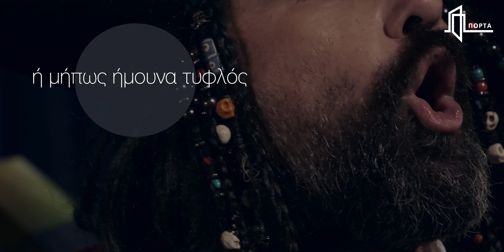Το νησί των θυσαυρών - Το τραγούδι του Λονγκ Τζων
Το νησί των θησαυρών – 2ος χρόνος!
Του Ρόμπερτ Λούις Στίβενσον
Διασκευή – Σκηνοθεσία: Θωμάς Μοσχόπουλος
Πρεμιέρα: 26 Οκτωβρίου 2024
Κάθε Σάββατο 15:00 και Κυριακή 11:30 & 15:00

Το Νησί των θησαυρών μετά από την μεγάλη επιτυχία που γνώρισε τον περασμένο χειμώνα,  συνεχίζεται για 2η χρονιά στο Θέατρο Πόρτα! Μικροί και μεγάλοι θεατές αγάπησαν και ξεχώρισαν τη μεγάλη και εντυπωσιακή αυτή παραγωγή που απευθύνεται σε όλη την οικογένεια και είναι βασισμένη σε μια από τις πιο αγαπημένες ιστορίες όλων των εποχών, στο κλασικό μυθιστόρημα του Ρόμπερτ Λούις Στίβενσον. Ο Θωμάς Μοσχόπουλος υπογράφει τη συναρπαστική θεατρική διασκευή και τη σκηνοθεσία της παράστασης, που τον περασμένο χειμώνα είδαν πάνω από 20.000 θεατές. Οι 10 ηθοποιοί υποδέχονται οι ίδιοι το κοινό στην αίθουσα. Τραγουδούν και ερμηνεύουν ζωντανά την ξεσηκωτική μουσική του έργου, με πολλά και θεαματικά κοστούμια και σκηνικά που εντυπωσιάζουν.

Μουσική: Κορνήλιος Σελαμσής
Επιμέλεια κίνησης: Σοφία Πάσχου
Σκηνικά: Ευαγγελία Θεριανού
Κοστούμια: Κλαιρ Μπρέισγουελ
Φωτισμοί: Σοφία Αλεξιάδου
Βοηθός σκηνοθέτη: Μάριος Κακουλλής
Βοηθός σκηνογράφου: Ζενεβιέβ Αθανασοπούλου, Αναστάσιος Κλης
Φωτογραφίες / Βίντεο: Πάτροκλος Σκαφίδας

Παίζουν (αλφαβητικά): Αντώνης Αντωνιάδης, Στέλιος Θεοδώρου, Θεοφάνης Κοσμάς, Γιάννης Λατουσάκης, Δημήτρης Μήτρου, Μαρί Σουζάν Μουζέλα, Χρήστος Παπαδόπουλος, Τάσος Ροδοβίτης, Γιάννης Σαμψαλάκης, Γιώργος Φασουλάς.
Understudy: Πέτρος Δημοτάκης

Εισιτήρια στο more.com και στο ταμείο του θεάτρου.